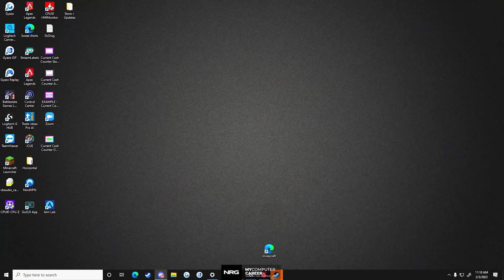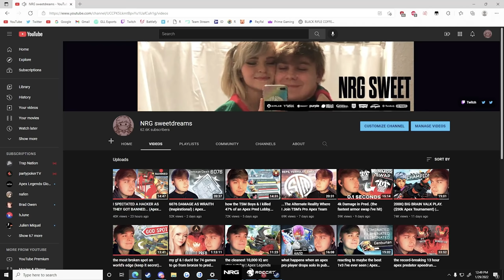HOW WE WON 4 GAMES IN A ROW IN APEX PREDATOR. (Apex Legends)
0:00-4:05 First Win
4:06-10:56 Second Win
10:57-13:01 Third Win
13:02-19:23 Fourth Win
19:24-24:58 How the Streak Ended
24:59 Outro

Outro:
Cathedral - Ambient Lofi Hip Hop Beat (Prod. by Riddiman)